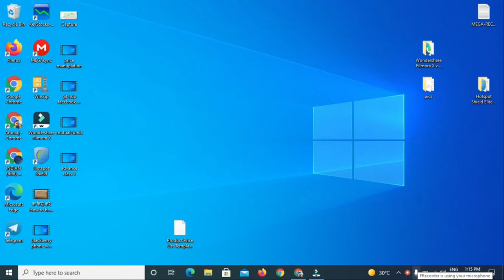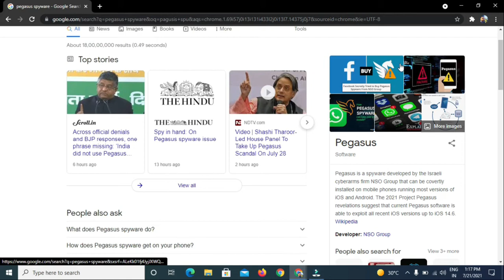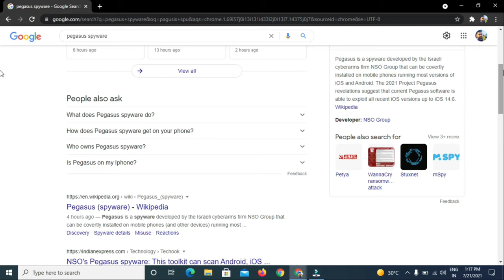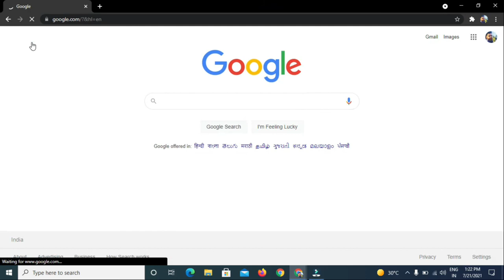pegasus virus क्या है, यह फोन कैसे हैक करता है और जासूसी करने में मदद करता है l मुख्य विवरण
परिभाषा: हैकिंग कंप्यूटर सिस्टम या कंप्यूटर के अंदर एक निजी नेटवर्क का फायदा उठाने का एक प्रयास है। सीधे शब्दों में कहें, यह कुछ अवैध उद्देश्य के लिए कंप्यूटर नेटवर्क सुरक्षा प्रणालियों पर अनधिकृत पहुंच या नियंत्रण है। ... व्हाइट हैट पेशेवर इसे और अधिक हैक-प्रूफ बनाने के लिए अपने स्वयं के सुरक्षा प्रणालियों की जांच करने के लिए हैक करते हैं।